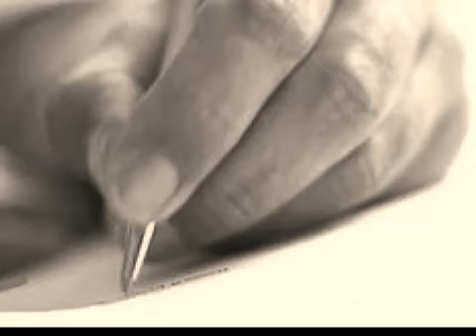Kicsiny falum ott születtem én 💜